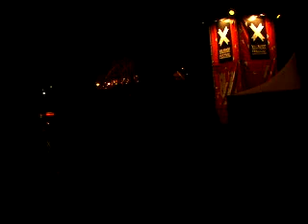Zomerfeesten @ valkhof Voerweg Nijmegen 2014 MOV02102